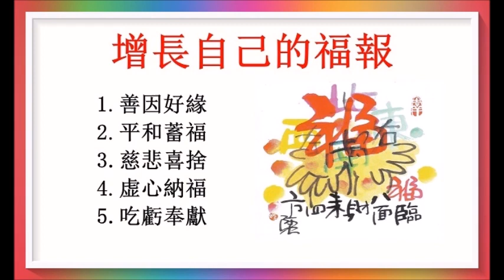只需這樣便可增長自己的福報！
廣告收益除稅外全作行善公益之用！